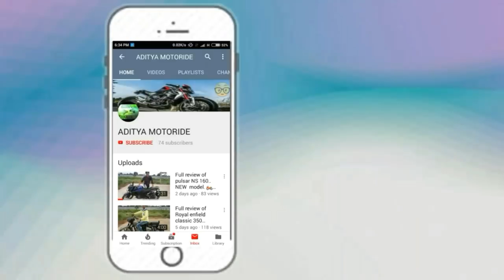KTM Duke 125 successfully launched in India /Aditya motoride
In this video we describe all new 'KTM Duke 125) ...friends this bike is most loveable to all teenagers in this generation.